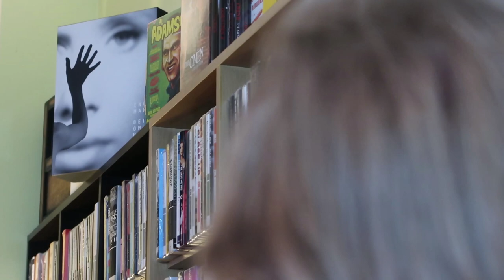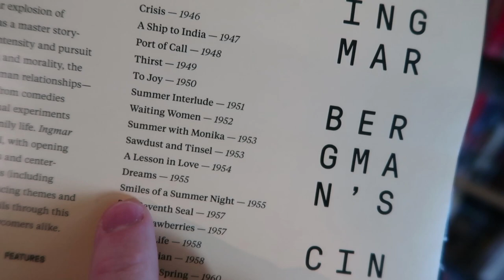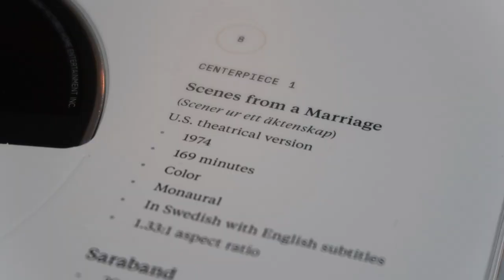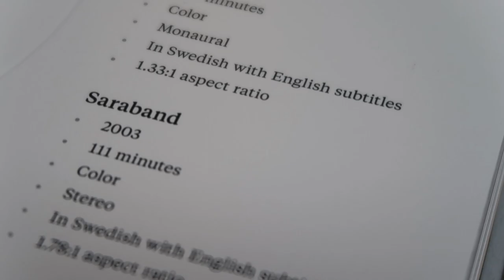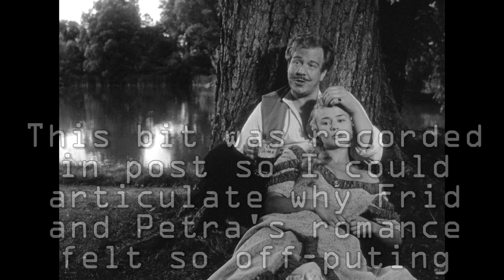Exploring Bergman: Smiles of a Summer Night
Hi everybody!

I decided to check out Opening Night of Ingmar Bergman's Cinema - Smiles of a Summer Night! What a nice little film!